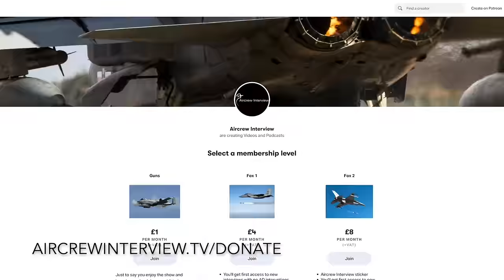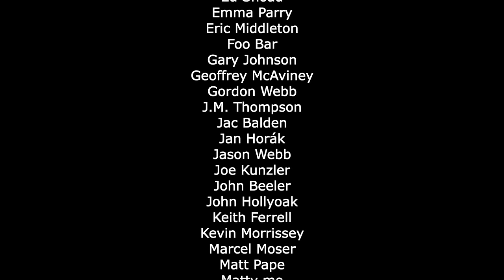Flying the Danish F-16 | Thomas "MET" Kristensen (Part 1)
In this episode, MET shares what it was like training in the USA at Euro NATO Joint Jet Pilot Training (ENJJPT), getting selected to fly F-16s, his training, flying in combat and much more.
Strap in and enjoy!